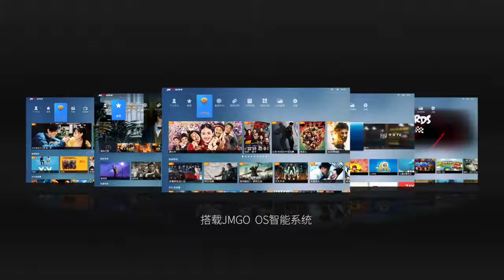Portable DLP Projector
Innovations and Humanoid Robots are all the excitement these days, Visit innovators store Dubai Festival City to find the right robot for your needs, for more info about latest Robotics & Innovations please or E-mail or call Tel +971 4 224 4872